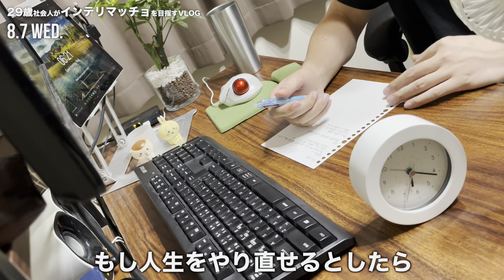【VLOG】毎日5時から勉強&筋トレする男の朝活ルーティン | 夏休み返上仕事ウィーク開幕 | 桃ライフハック | 29歳筋トレ大好き社会人の5時起き朝活ルーティン （声有り）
29歳男性による人生熱狂VLOGです。

資格勉強VLOGだったり筋トレVLOGだったりします。
その時に自分のやりたいことをって感じで何卒。

スタンミさんのVRChat実況面白過ぎる
トコロバさんみたいな宇宙人の友達欲しいよな僕もな

nagi 29歳
趣味：ドラム、バッティングセンター、サウナ、何かを作ること

■つよさ(BIG3)
BP 90kg / SQ 105kg /DL 165kg
計　360kg

■これまでの経歴
2018.03　法政大学の建築学科卒業
2018.04　不動産デベロッパーに新卒入社
2021.05　YouTubeに動画投稿を始める
2021.10　宅建に惨敗
2022.03　簿記2級合格
2022.09　ITに転職
2022.11　宅建合格
2022.12　ITパスポート合格、ITを退職し転職活動
2023.03　不動産系の上場企業財務部に転職
2023.05　TOEIC555点
2023.11 　TOEIC650点
2024.06　第二種衛生管理者合格

■保有資格
日商簿記2級&3級
FP3級

■BGM
騒音のない世界

■その他
ゆるいひとメーカー

※この動画にはPR要素が含まれ、概要欄には広告のURLが含まれています。